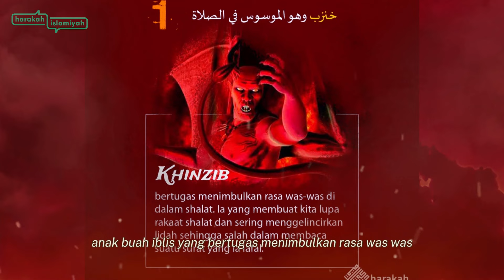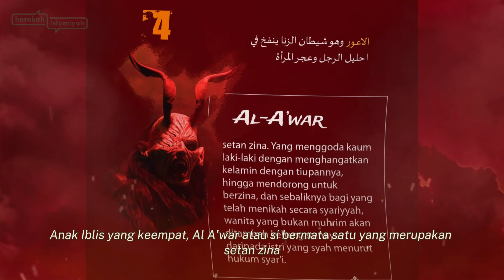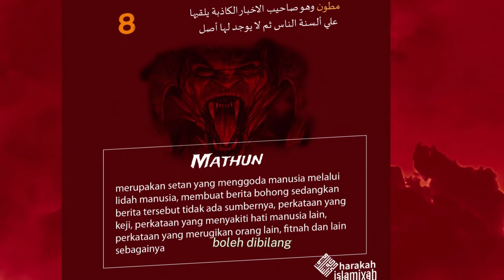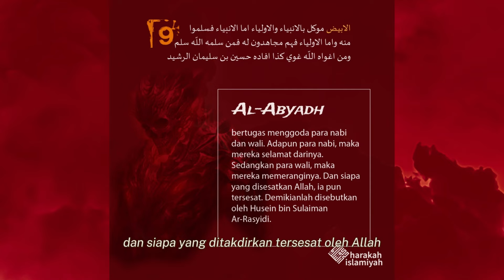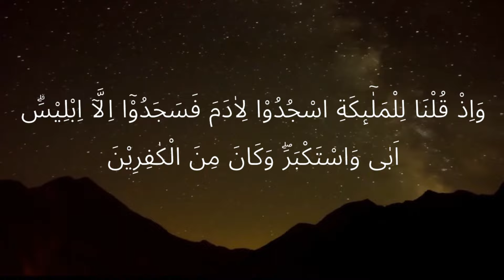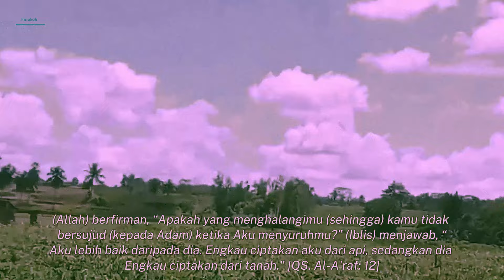ULAH ANAK IBLIS BIKIN MALAS LIPAT BAJU & LEMPAR HANDUK BASAH KE TEMPAT TIDUR - Harakah Islamiyah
Banyak kebiasaan buruk manusia yang tanpa disadari sebenarnya itu merupakan ulah dari dorongan Iblis laknatullah. Misalnya lempar handuk basah ke kasur atau tempat tidur, makan tanpa baca bismillah, memilih lanjut tidur daripada shalat saat mendengar panggilan adzan dan sebagainya.

Dalam menyesatkan manusia, Iblis punya pasukan yang merupakan anak-anaknya. Masing-masing anak iblis itu punya tugas spesifik. Mereka berusaha menyesatkan manusia melalui kebiasaan-kebiasaan buruk manusia.

Ada setan tidur namanya Wasnan, ada setan yang menggoda saat shalat namanya Khinzib, ada anak iblis yang suka menjerumuskan orang pada perselingkuhan dan zina yakni Al-A'war, ada pula Dasim merupakan iblis atau setan yang menemani orang makan tanpa baca bismillah. Kemudian setan musibah atau iblis yang menyebabkan malapetaka bernama Tabri atau Tabar.